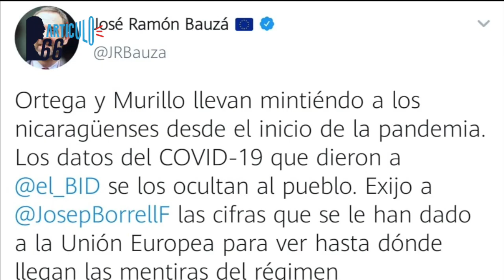Coalición Nacional super crisis y logra consenso en varios temas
Los miembros de la Coalición Nacional lograron acuerdos de una reforma electoral que incluye la exigencia de pedir casilla electoral con su nombre, bandera, emblemas y representante legal propios.